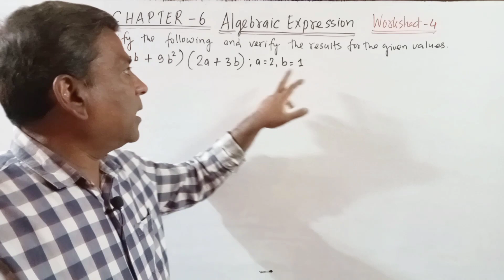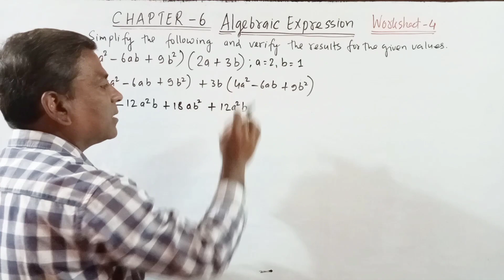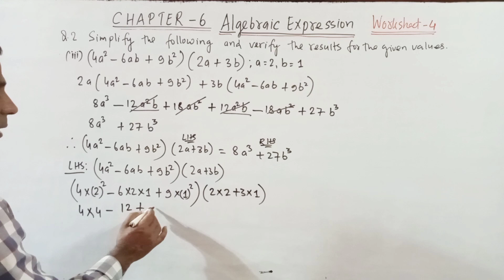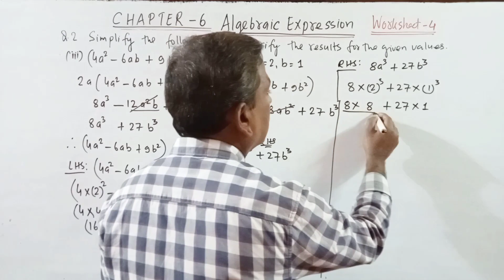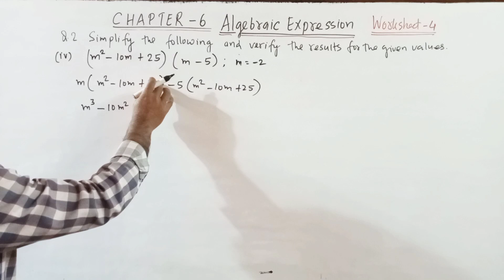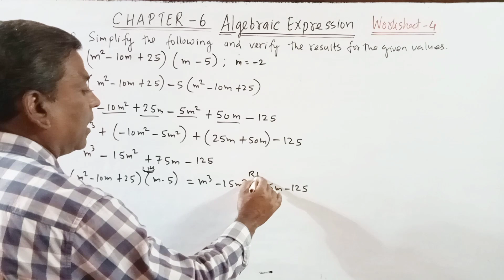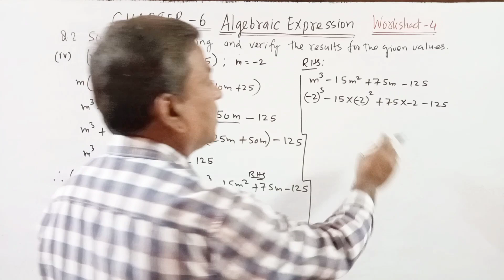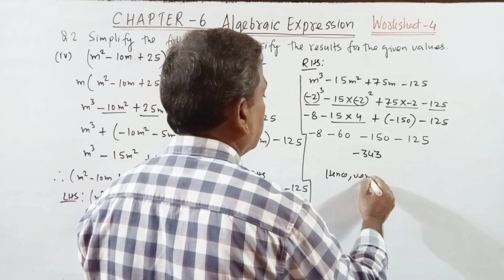D.A.V. Maths | Class 7 | Algebraic Expression | Worksheet 4 (Q.2. iii & iv)| Chapter 6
class 7 DAV maths chapter 6 algebraic expression worksheet 4 question number 2 (iii & iv)